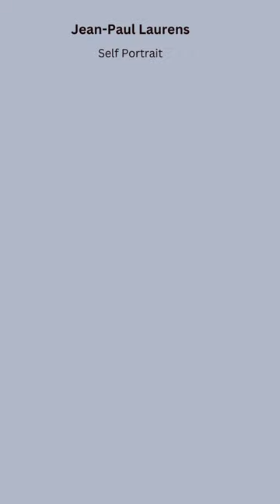Jean-Paul Laurens, French Artist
Jean-Paul Laurens was a French artist known for his historical and religious paintings. Laurens' work often depicted scenes from French history, including the French Revolution and the Hundred Years' War. He was highly regarded for his attention to detail and the accuracy of his historical depictions. In addition to his paintings, Laurens also worked as a professor at the École des Beaux-Arts, where he taught many aspiring artists.